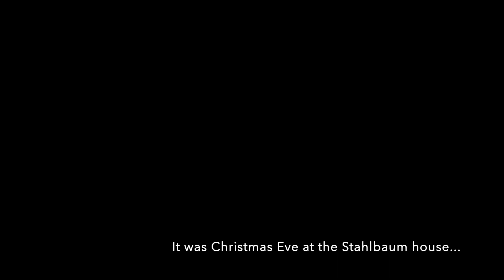MHDC Presents: The Nutcracker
Video editing and narration by: Molly Tomeny
Choreography by: Ballet staff at MHDC
Performed by: All MHDC Ballet classes 6 & older

Merry Christmas!